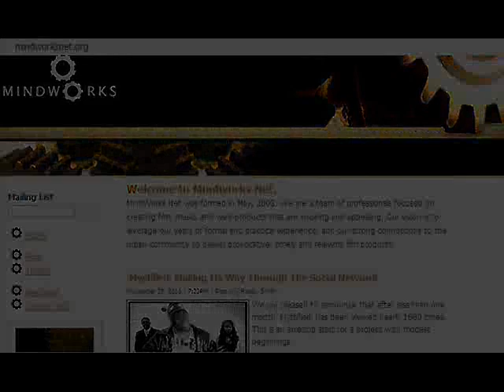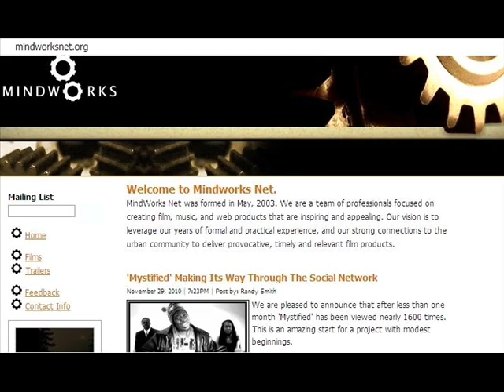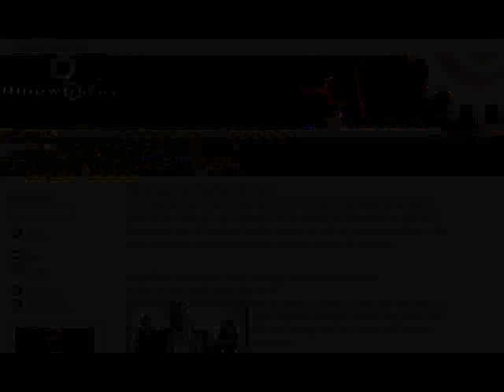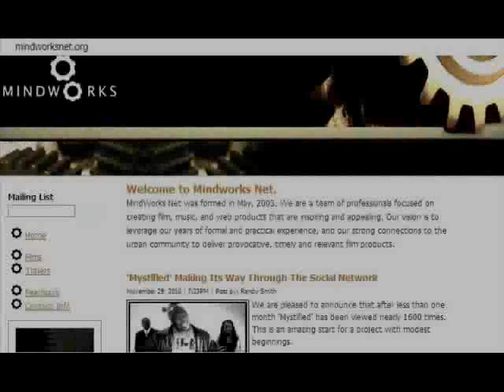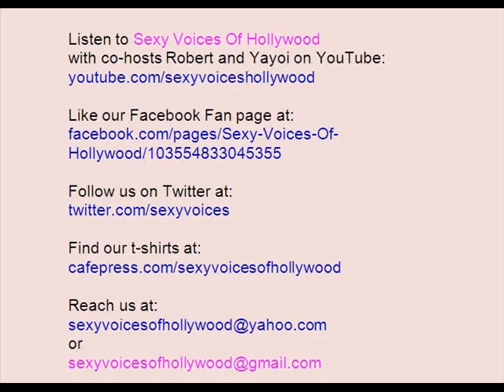Sexy Voices of Hollywood Episode 9 Season 2 with Featured Guest Dedoceo Habi (Part 2 of 2)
Dedoceo Habi on the Sexiest Celebrity Talk Show in the World! S.V.O.H.